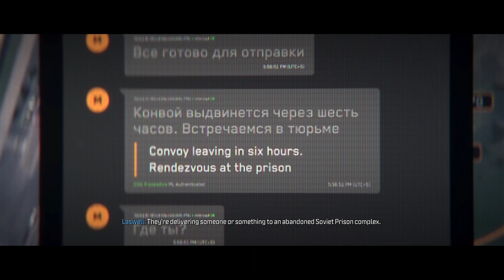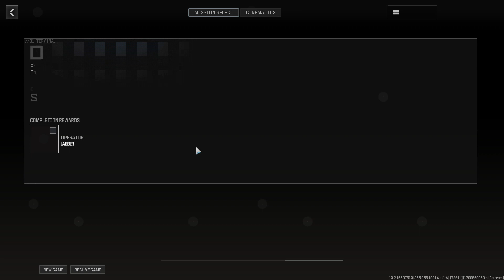Call Of Duty Modern Warfare 3 - Part 5 - SHEPHERD??